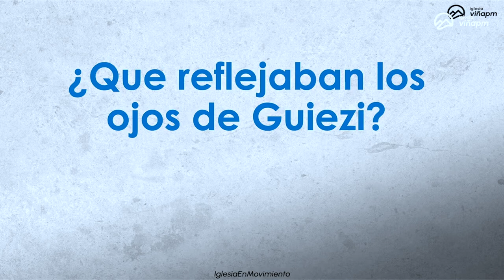Prédica: ¿Que reflejaban los ojos de Guiezi?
Prédica  Sergio San Martín   I  Miércoles 17  de Julio 2024